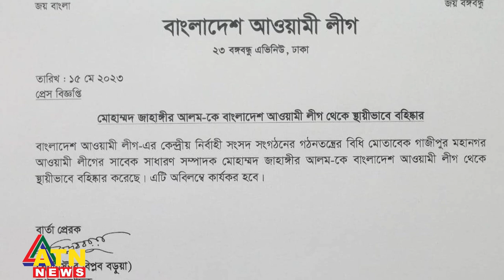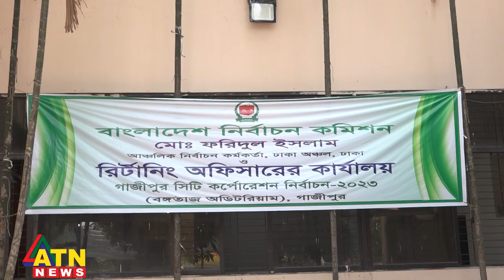দল থেকে স্থায়ী বহিষ্কার, এবার স্ত্রীকেও কী হারাচ্ছেন? | Jahangir Alam | ATN News